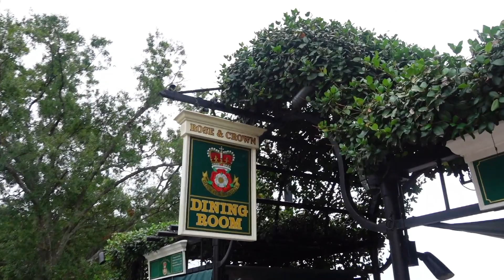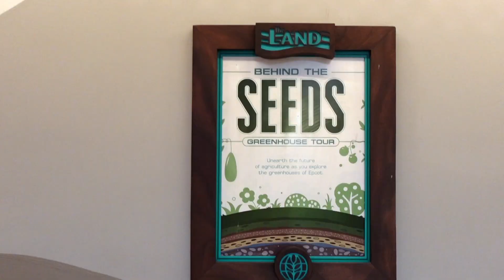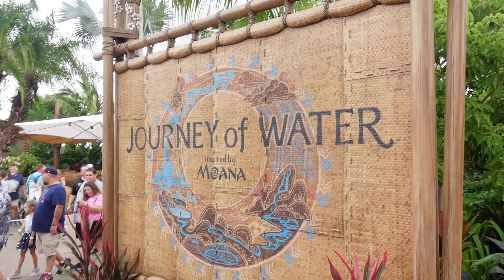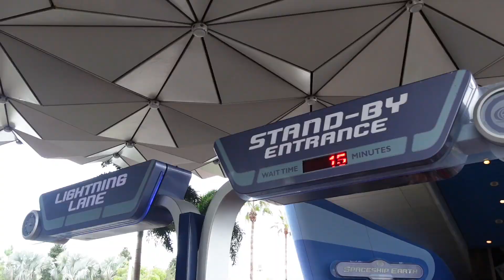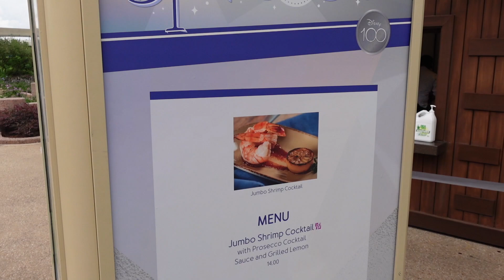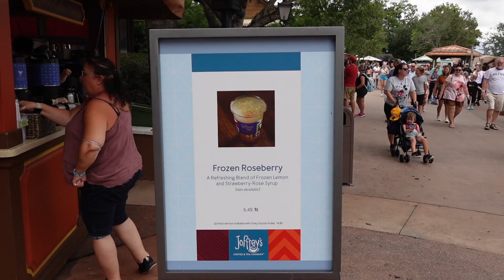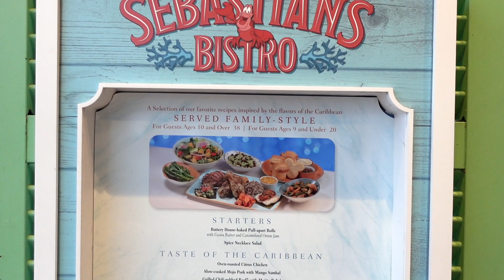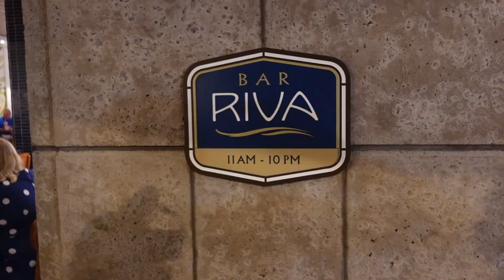Epcot - Behind The Seeds Tour & Disney Dining At Sebastian's Bistro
Walt Disney World Vlog 2023 | Epcot Day | Sunshine Seasons Breakfast | Behind The Seeds Tour | Journey of Water with Moana | Sebastian's Bistro Dinner Review

Join Dan & David for Day 11 of their Walt Disney World vacation.  Being honest, this was a less busy and more relaxed day, but hopefully you'll still enjoy their adventures and banter!

Starting the day at Epcot, they go for a terrible breakfast at Sunshine Seasons.  They do not recommend it to you!  But quickly they move onto the Behind the Seeds Tour - and this they absolutely can recommend.  This is a backstage Walt Disney World tour, where you get to go beyond the Living With The Land attraction. Specifically, you go backstage and into the greenhouses.  This is an inexpensive tour and of course they give you a little insight to see whether you fancy it for yourself!  And you get to meet Stanley too - he is the highlight, albeit that he is a little shy!

Following on from the tour, they pay Dame Judi Dench a little visit on Spaceship Earth and try the brand new Moana inspired Journey of Water walk through attraction.  Of course Dan gets wet!

It seems like forever ago now, but Food and Wine Festival was in full swing and they had to try the Jonah Crab Claw from Bubbles and Brine Booth.  A stop at Joffrey's too to try the Frozen Roseberry and the massive blue face sized donut!

Dinner is served at a brand new restaurant to them; Sebastian's Bistro at Disney's Caribbean Beach Resort.  And wow!  Dan cannot tell you just how much we enjoyed this family style, reasonably priced, Caribbean spiced, meal of absolute deliciousness.  But please watch and see for yourself.  And better still, pay a visit and try it for yourself.  We don't think you'll be sorry!

A more relaxed day than usual, but some brand new experiences.

And if you'd like to chat with either David or Dan, you can find us both on Instagram -

We hope that you'll join us for more episodes on this epic vlog series.

And if you cannot wait for the new vlogs, you can catch up with our last Walt Disney World series here -

Chapters
0:00 Intro & Titles
0:12 Welcome To Day 10 at Disney's Riviera Resort
2:01 SkyLiner Ride to Epcot
3:20 Arriving at Epcot & The Rose and Crown
5:09 The Land Pavilion & Breakfast at Sunshine Seasons
7:54 Behind the Seeds Tour Review
14:54 Journey of Water Inspired by Moana
17:16 Spaceship Earth with Dame Judi Dench
18:57 Bubbles and Brine Festival Booth
21:19 Joffrey's - The Frozen Roseberry & Giant Donut
23:38 Ready for Dinner & Walking Path from Riviera Resort to Caribbean Beach
27:00 Sebastian's Bistro Dinner Experience & Review
40:15 Coming Up Next Week & Thank You For Watching

Tell us what you think of this video and of course, ask any questions that you have in the comments below.  We will be very happy to help you!  We will also be continuing this conversation in our Adults Only Facebook Group -

WDWAO Team x